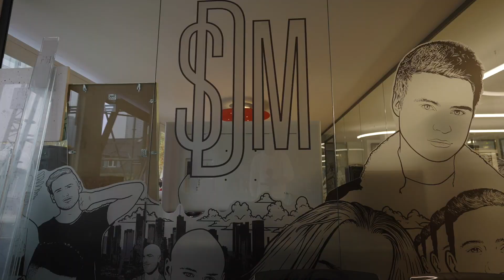Fixing My Biggest Mistake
●  Studio Hardware:
⇢ Wide Monitor

●  DJ Equipment:
⇢ DJ Headphones